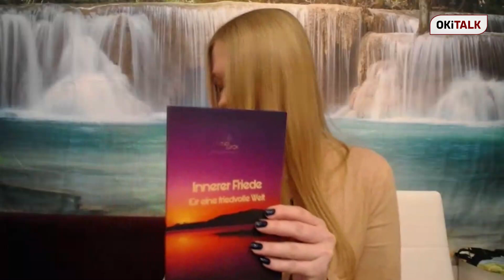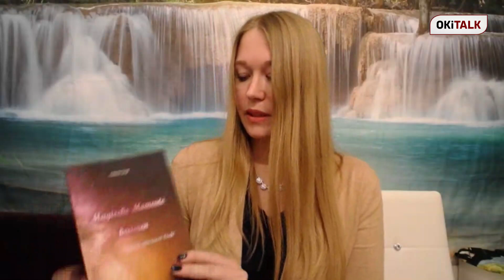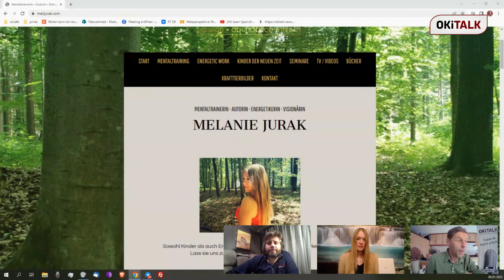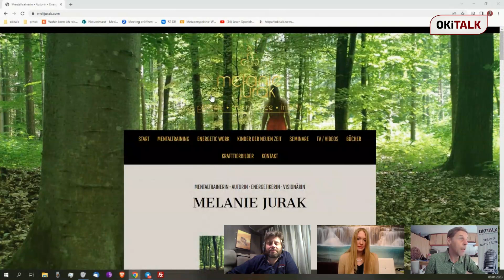OKiTALK.news – Melanie Jurak – Eine Welt ohne Geld – 08.01.2023 –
Geld, ein Werkzeug, das uns täglich begleitet. Ist es gut oder schlecht? Oder ist es einfach ein Teil im Außen, den wir ursprünglich in uns tragen?
Und wie sähe eine Welt ohne Geld aus?
Sieh dir die Sendung an, wenn du die Gedanken von Melanie dazu hören möchtest.

Melanie Jurak

Wir bitten um Anmeldung zumindest 48 Stunden vor Sendungsbeginn, damit der Soundcheck vorab durchgeführt werden kann. Alle weiteren Informationen für Sendungsmacher unter Projektteilnahme.